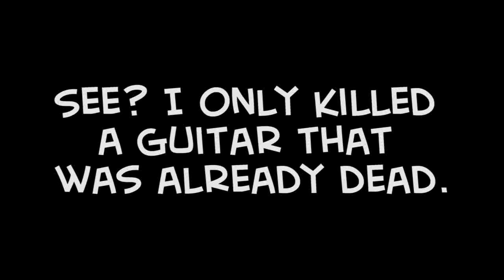Making of Vlog 8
So, this is how I smashed up a guitar. Basically the guitar I play at the start is a good one and I can confirm is still whole. The guitar I broke was rescued from being thrown in the back of a garbage truck. It was completely totalled around the sides and I just thought I'd send it off in a fireball in front of the internet rather then forgotten in pieces on a garbage heap.

Thanks for the inevitable hate mail. :p